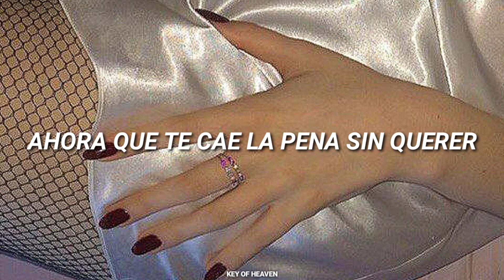Tainy, LAS VILLA - Si La Ves [Letra]•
Si hay algún error en la letra, dímelo!! ♡